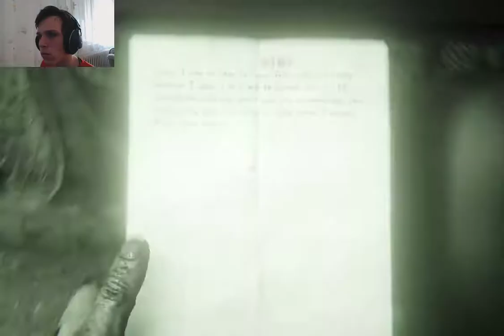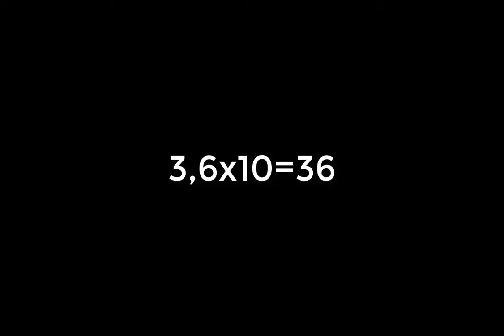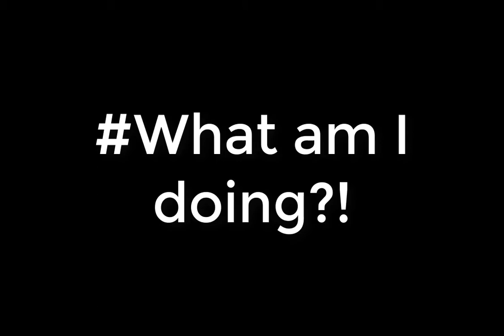Outlast 2 ep.8 Raftovanie s vodníkmi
Pripravte sa na ďalšiu pol hodinu hrozného v úvodzovkách videa!!! YaY!!